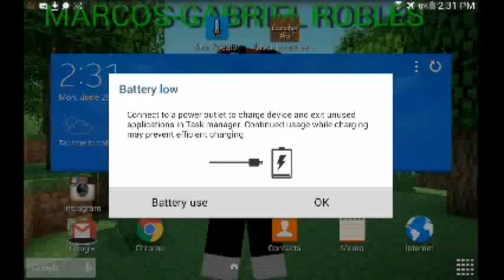Pixel gun /season 2 /welcome back!/ep1